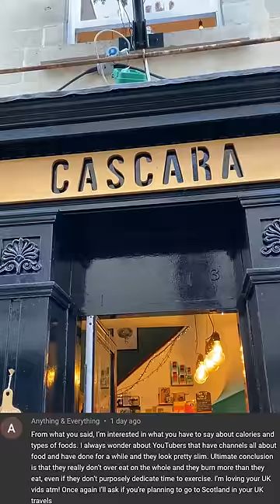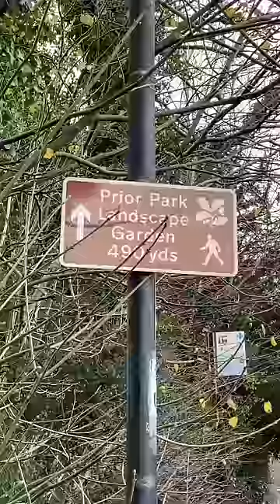Do I care about calories?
We ate at The Huntsman, Bath: 1 Terrace Walk, N Parade, Bath BA1 1LJ, United Kingdom (the Sunday roast was all right, I've had better)
Cascara: 3 Upper Borough Walls, Bath BA1 1RG, United Kingdom
And walked to Prior Park: Ralph Allen Dr, Bath BA2 5AH, United Kingdom